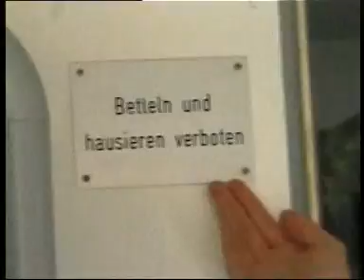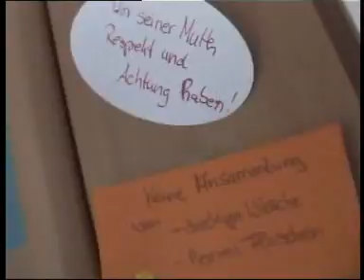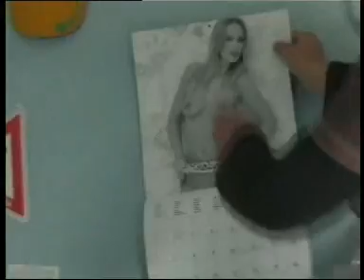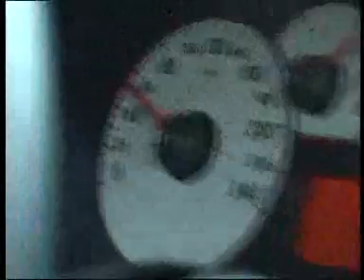PBlatzwart Kai 20 06 2009